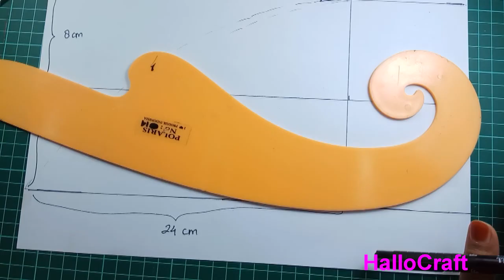CARA MEMBUAT POLA PET ANTEM (ANTI TEMBEM)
Bahan yang digunakan untuk pet antem (anti tembem)
1. POLA PET ANTEM (video di atas)
2. KAIN LEM KERAS (biasa digunakan untuk membuat kerah)
3. KAIN VESELIN